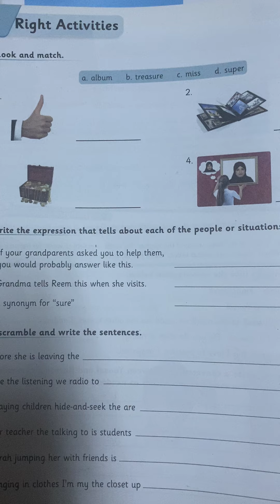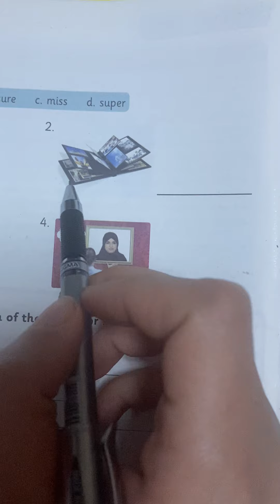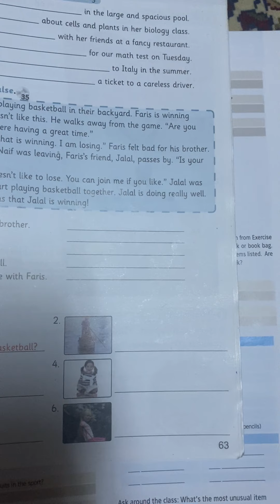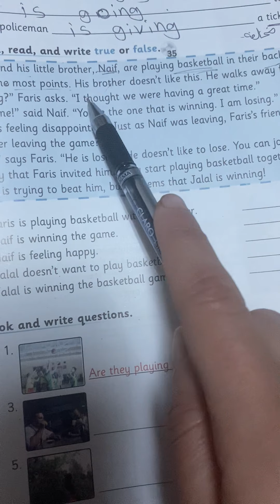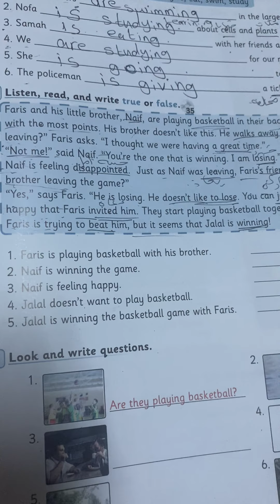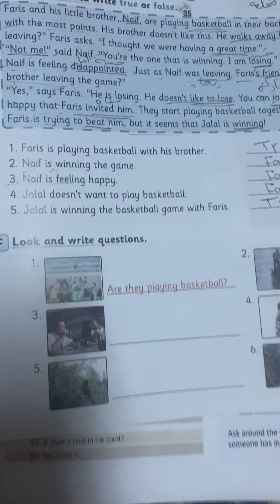Monday 15/3 6th